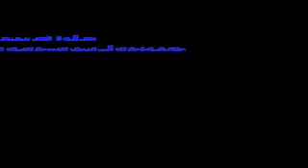VICTERNO BEHIND THE SCENES WITH SOPRANO'S ACTOR ANTHTHONY PASSARO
THIS WAS ANOTHER BEHIND THE SCENES MOMENT ON VICTERNOS MIDNIGHT SHOW WITH FAMOUS VIOLONIST DAMIAN BOUCHER AND SOPRANOS ACTOR ANTHONY PASSARO VIDEO EDITED AND PRODUCED BY FRED COSCIA HOST OF THE SHOW VICTERNO CAMERA BY DIRECTOR PAT BRADY